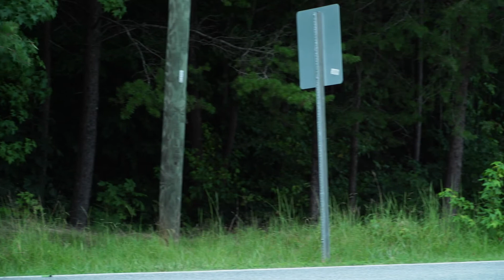Demo Reel (Trailer for Surfing Short Film Documentary)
Preview for class